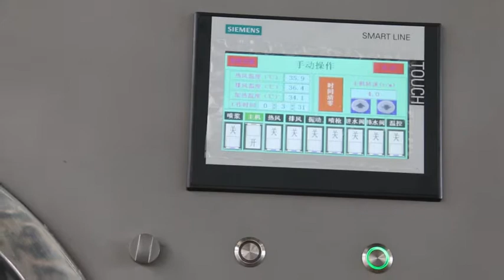BG high efficiency coating machine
Applications:
The machine is mainly used for tablet, pellet, and candy to carry out organic thin film coating, water soluble thin film coating, slow and control releasing coating, dropping pellet coating, sugar-coating and chocolate in pharmaceutical and foodstuff industry.

It is electromechanical integration coating equipment and conforms to the requirement of GMP

Peristaltic pump with constant pressure variable, eliminate reflux pipe:
1. Display with touch screen
2. Expanded PLC module, all parameters are set in control panel
3. Because of sound and heat insulation, it has temperature insulation effect to inside of machine
4. Operate at full seal and negative pressure state
5. Nozzle (from Japan)-uniform atomizing, big area of atomizing, adjustable direction,the sprayer has no dropping leakage and block
6. Promote material to stir aslant and writhe. The exchanging frequency is frequent.Therefore it can raise the rate of finished product